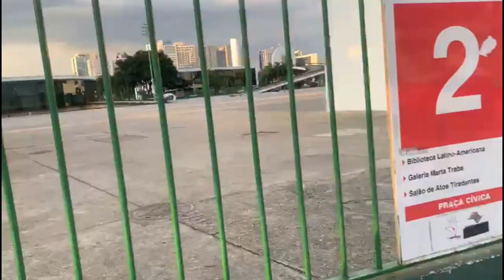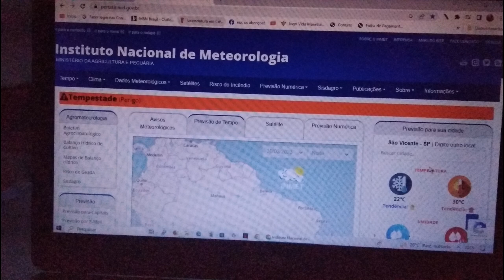Santos e São Paulo 24 e 31/03/2023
Os vídeos efotos de São Paulo são de colaboradora do canal.